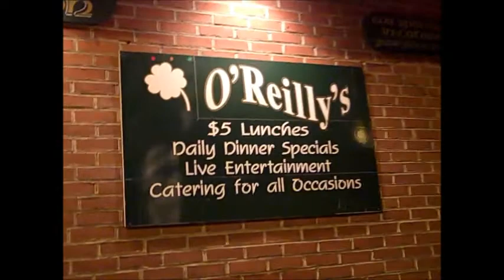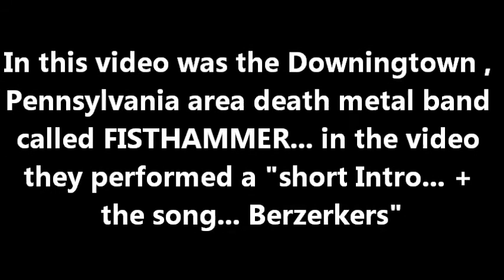Fisthammer... performing a short Intro + Berzerkers at O'Reilly's Pub 1-13-12 . Taped By: L.A. Ives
In this video was the band called Fisthammer... they are a death metal band from the Downingtown , Pennsylvania area . They are performing a short Intro... + the song Berzerkers , the gig was held on Friday The 13th at a show titled the "Slaughterfest" featuring 5 death metal bands from the Philadelphia area . It took place at O'Reilly's Pub in the Kensington part of Philly on 1-13-12 , it was my first time there... its was an event put together by "Scruffo Productions" . In some parts of the video I may have been a little too close for good sound , but I wanted to get better video footage anyway... enjoy it for what it is , a cheap ass freaking FLIP video... taped By: L . A . Ives !